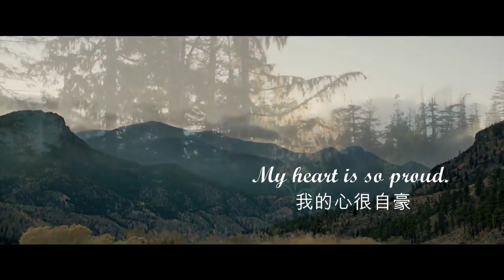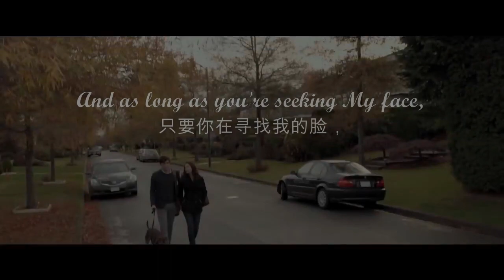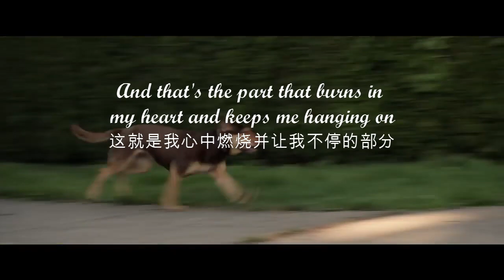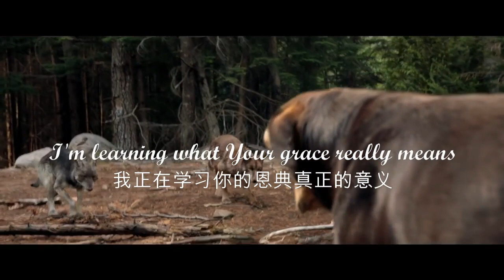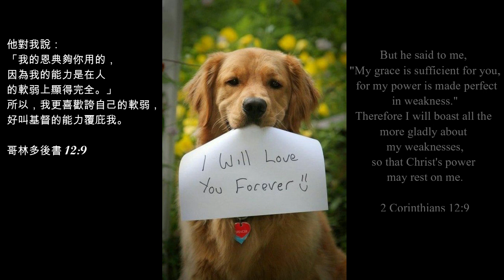GRACE by Laura Story with Chinese Lyrics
GRACE by Laura Story - What A Beautiful Song, it really touches my heart.

I combine this song with the movie " A Dog's Way Home ", a moving  Movie..No matter how difficult life is, we will get through it by God's Grace. Remember, never give up ! Because God always has a better plan coming your way . Live your life to the fullest. Life is a journey, so enjoy it !  God Bless you !

2 Corinthians 12:9
And he said unto me, My grace is sufficient for thee:
for my strength is made perfect in weakness.